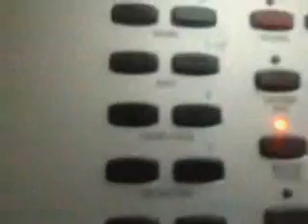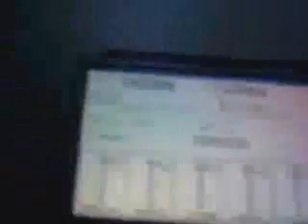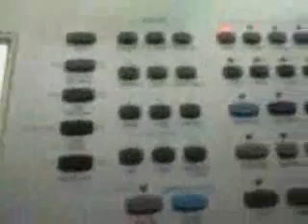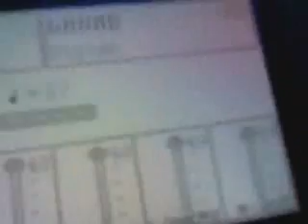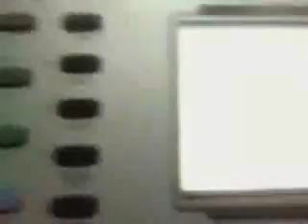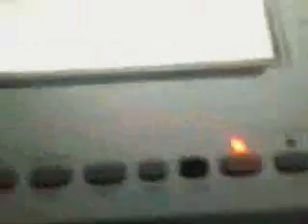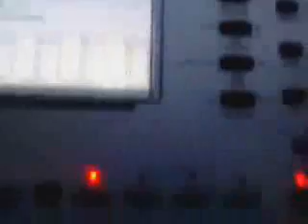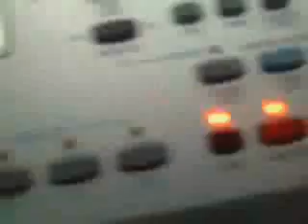VIDEO 23 PARTE 2